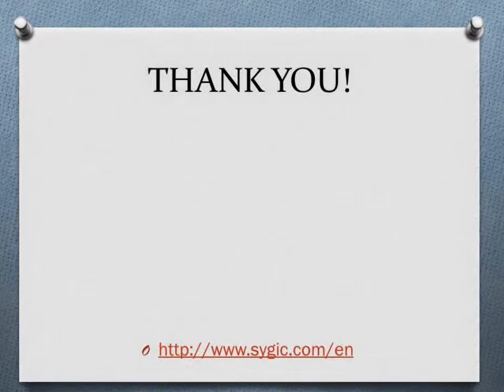My Honk Kong tour!